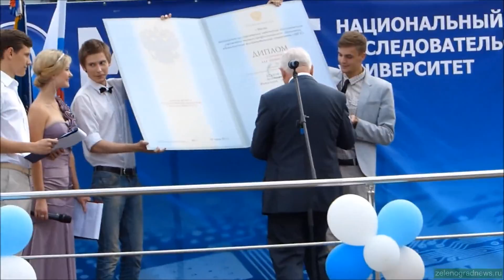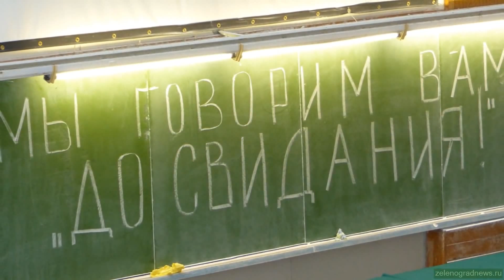Выпускной МИЭТ 2013